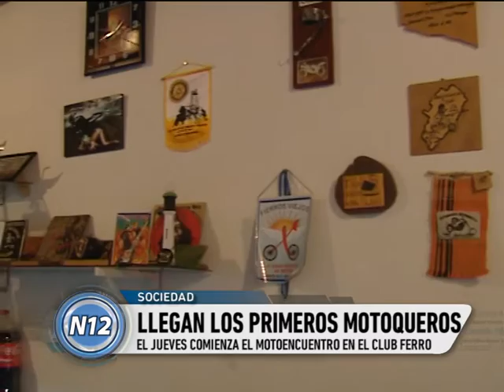Llegan los primeros motoqueros a Trenque Lauquen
Este jueves arranca un nuevo encuentro de motos en nuestra ciudad, organizado por la Agrupación Malón. Se espera la llegada de motoqueros de todo el país. Se desarrollará durante todo el fin de semana.